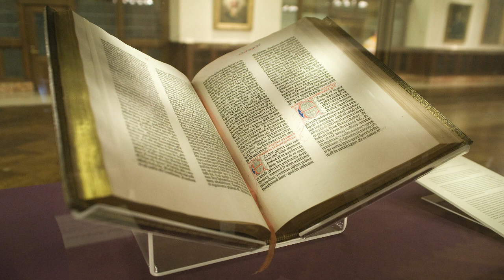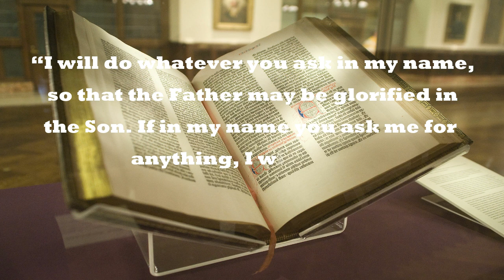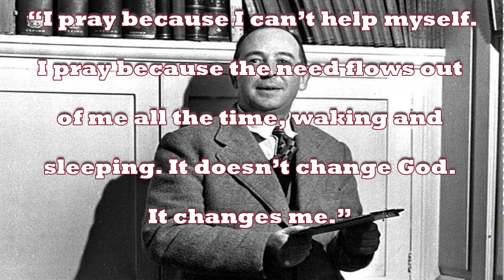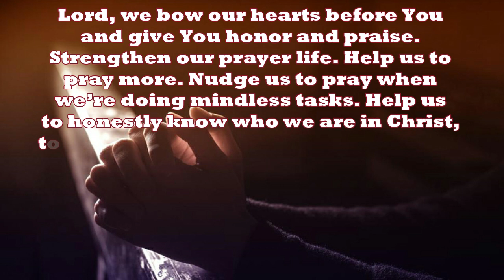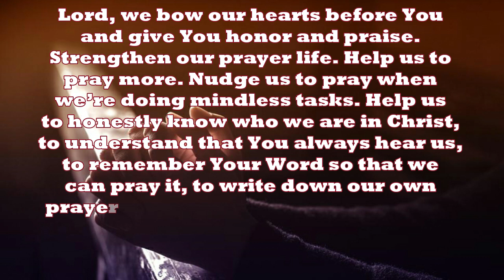S1E2 Believing In Prayer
Today's devotional highlights the importance of prayer in the life of a Christian.